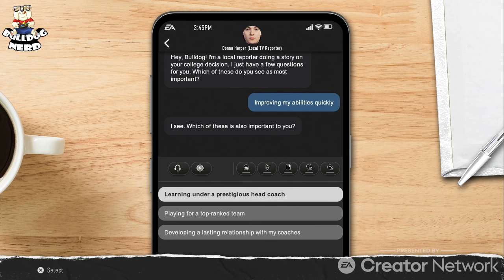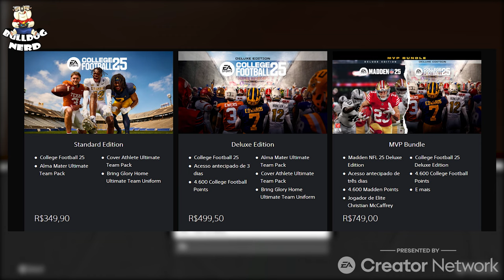COLLEGE FOOTBALL 25 | Análise | Vale a pena jogar? | Primeiras impressões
Vídeo apresentado pela EA Creator Network.
Testamos o novo CollegeFootball25 no PS5.
O game será lançado no dia 19 de julho de 2024 para PS5 e Xbox Series S/X.

👍Não percam nossas LIVES, que acontecem sempre à noite no YouTube e na Twitch:

⭐ID da PSN: bulldog_nerd_
⭐Gamertag do Xbox: BulldogNerdXbox
⭐Código de amigo Nintendo: SW-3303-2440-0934

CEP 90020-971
Porto Alegre-RS